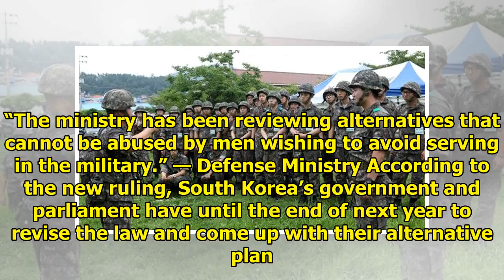Korean Government Will Soon Allow Men To Do Volunteer Work In Place Of Military Service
South Korea is one of a very small number of countries that require all men to serve time in the mil...